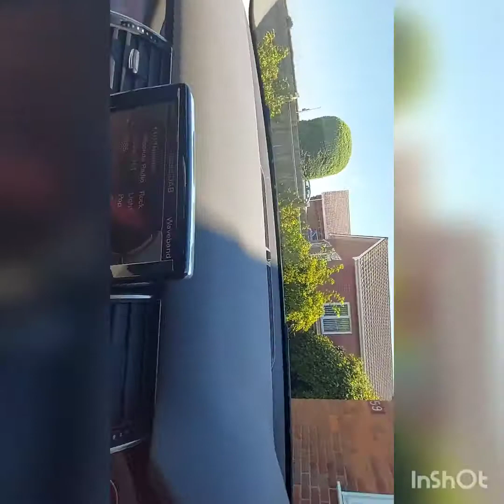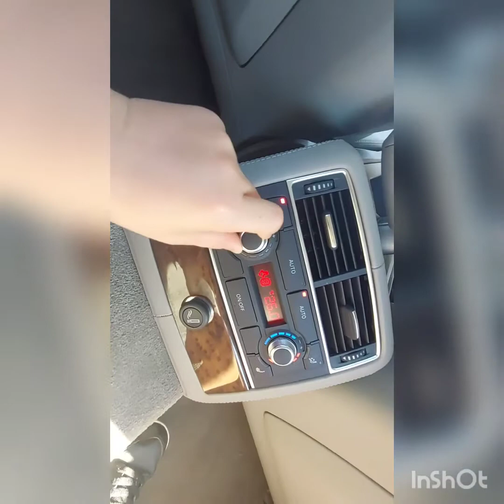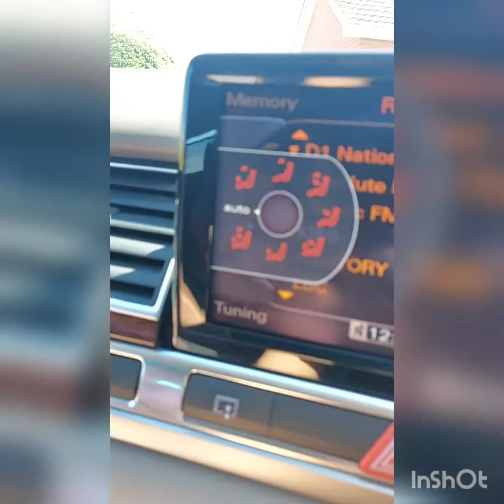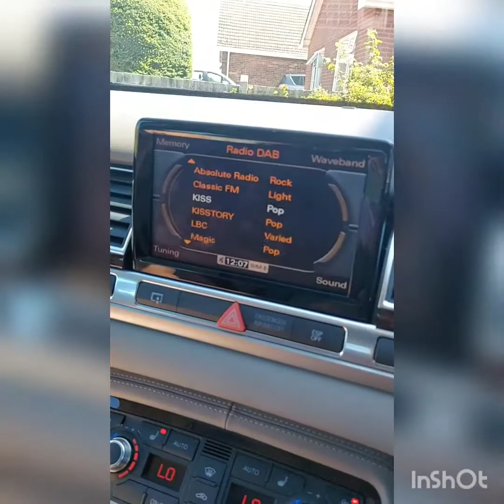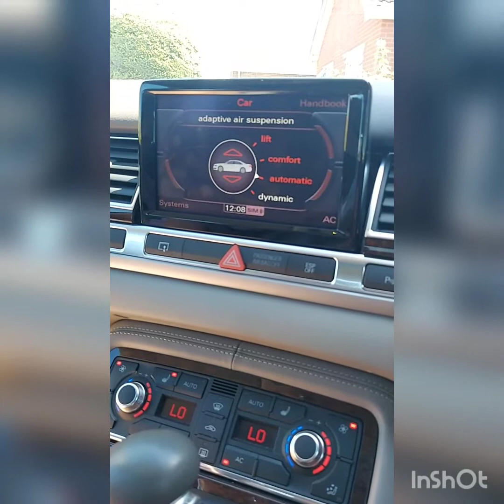Review Audi A8 2009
In depth review of this lovely car 🥰